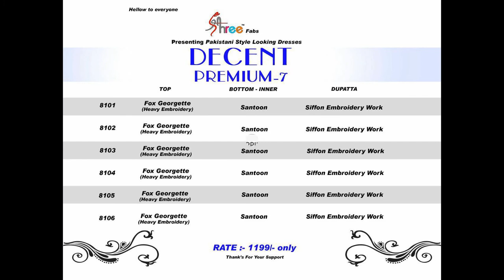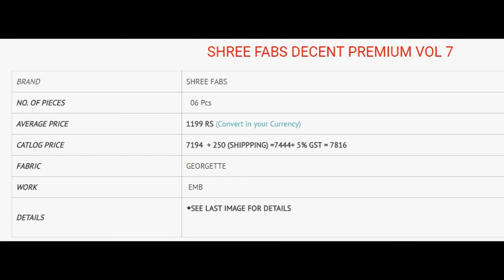SHREE FABS DECENT PREMIUM VOL 7 PAKISTANI SUITS WHOLESALE CALL WHATSAPP +91 8828391569